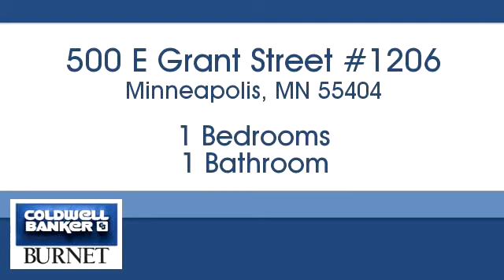Homes for sale - 500 E Grant Street #1206, Minneapolis, MN 55404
Located next to business district. Upscale living, beautiful city views from the balcony, south exposure & lot's of big windows, open floor plan, kitchen with granite & SS appls. Extra room for DR/office/guest area. Walk to everything, large dogs allowed, 24/7 front desk, guest suites, storage locker. Feels like you are living in a park in luxury!

Bedrooms: 1
Bathrooms: 1
Square Feet: 1009
Price: $299,900

7550 France Ave. S